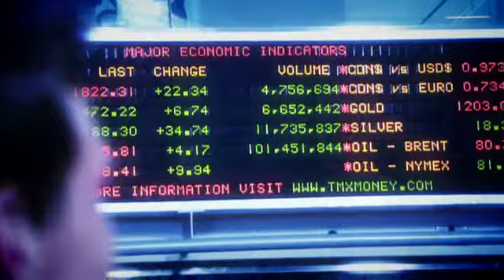Tomas Berdych FedEx Player Profile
Watch Tomas Berdych's ATP World Tour Player Profile Delivered By FedEx. And be sure to visit the &lt;a href=" Reliability Zone&lt;/a&gt;